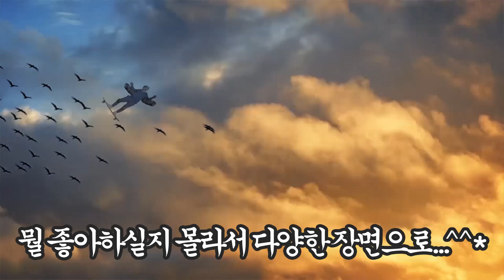대도서관 미친 존재감, 나이키 뮤비 미션 도전! (Just Do It)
*180209 대도서관 미친 존재감, 나이키 뮤비 미션 도전! (Just Do It)

*나이키 코리아, NIKE, RUN IT, 박재범, 우원재, 제시, Just Do It,  박지성, 한현민